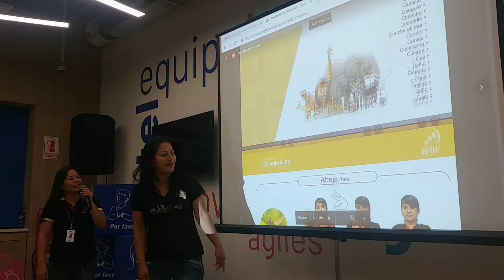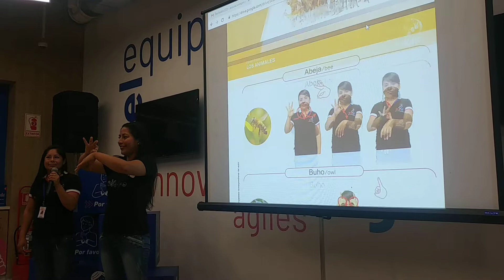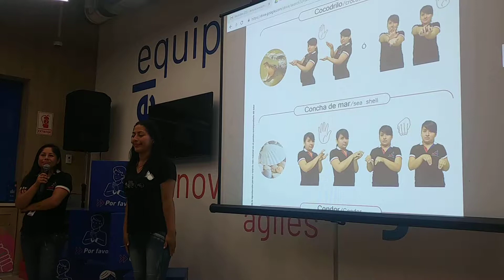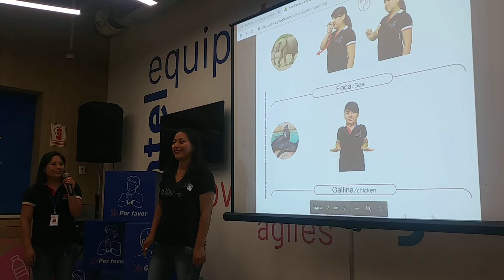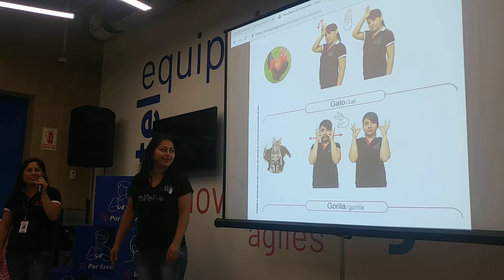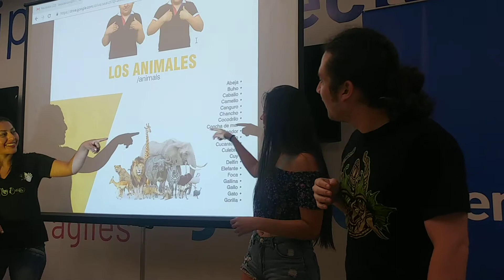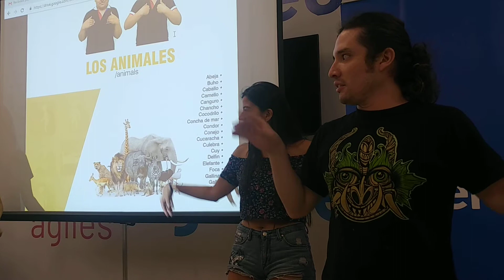APRENDE LOS ANIMALES CON LA COMUNIDAD SORDA!! - MAW LSP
Informes de matrícula al 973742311 (Srta. Analy Vidal)

**Consúltanos por las diferentes ofertas disponibles!!**